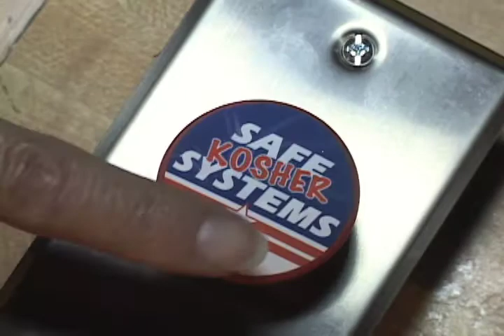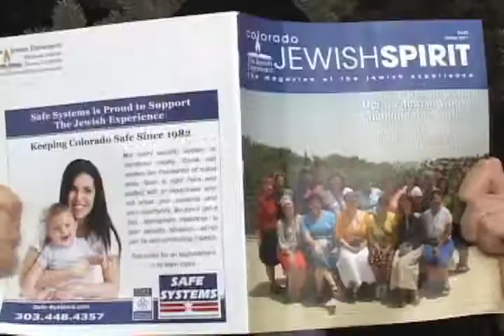TJE TV News at 9ish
First aired at Wine, Cheese & Chocolate Dessert Challenge, Saturday night, February 11th, 2012.